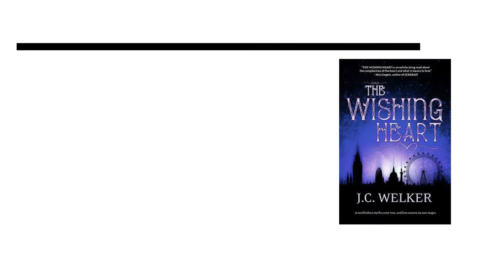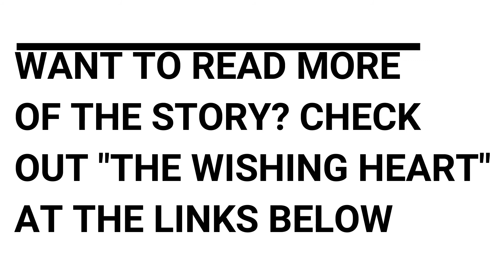J.C. Welker Reads From The Wishing Heart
In this series, we're bringing authors to your living room! J.C. Welker reads from her YA novel, THE WISHING HEART. We're celebrating THE WISHING HEART'S one-year anniversary!

About THE WISHING HEART as per the Amazon Description:

"With a book in her bag and a switchblade in her pocket, Rebel's been thieving her way through life while hoping for a cure to fix her ailing heart.

But when the bejeweled vase she just tried to hawk turns out to be a jinni's vessel, Rebel gets lost to her world and dragged within another. Now every magical being in the city wants the vase for himself.

Thrust into a game of cat and mouse in a world she never knew existed, Rebel must use her uncanny skills to find a way to free Anjeline the Wishmaker.

But wishes have consequences. And contracts. Anjeline's freedom could unravel a love like Rebel has never known, or it could come at the cost of Rebel's heart..."

Link to purchase THE WISHING HEART:

About J.C. Welker:

J.C. WELKER is an author who's been, among other things, a fashion designer, a graphic designer, a filmmaker and a kickboxer (seriously).

Her short documentaries, which focused on homeless Iraq veterans and LGBTQ+ issues in the military, were selected by the North Texas Film Festival and featured on CURRENT TV. Her recent novel THE WISHING HEART placed first in the paranormal category of the 2016 YARWA Rosemary Awards, and had its publishing debut with Entangled Teen. She continues to work towards giving a voice to stories that are needed, while facing magic and monsters along the way. J.C. Welker is represented by Kristy Hunter at The Knight Agency.

Find out more about J.C. on her

For more info about Writer's Atelier, please visit our

Huge thank you to J.C. Welker for being our guest!